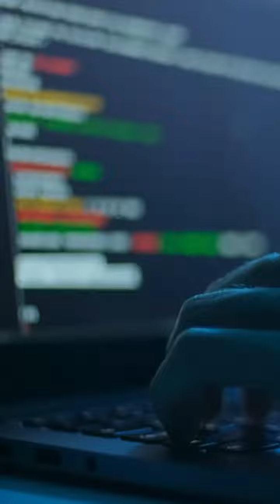Benefits of Implementing Technical SEO on a Website or Blog | ft. Salman Baig